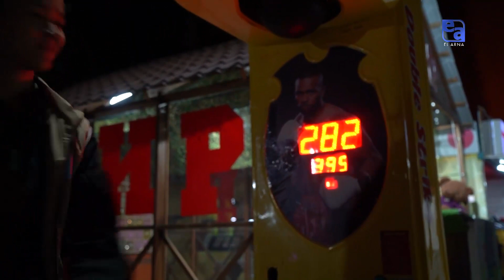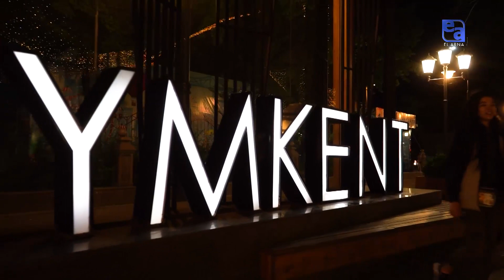Шырайлы Шымкент қаласының көрнекті орындары. «Іздер мен біздер»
Шымкент қаласының туристік орталығының жаңа технологиялары. Көне Цитадель қаласының қолтырауындары, Астана атты керік, Экспонатқа айналған көліктер жайында осы бағдарламада.

Бағдарлама қатысушылары:
Жүргізуші - Жадыра.
Ғалымжан - Саяхат жетекшісі.
Ахметжан - зообақ қызметкері.